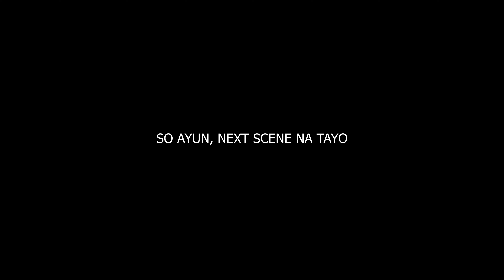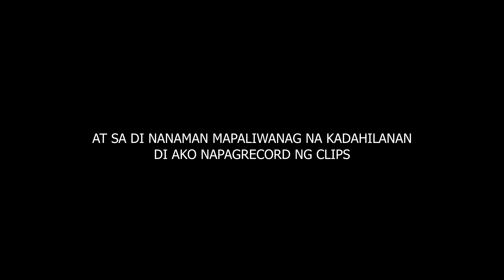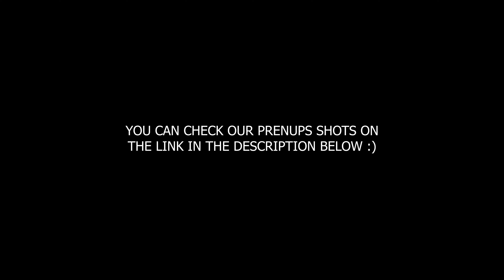PRENUP VLOG | RapCess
This video is about how we spent our prenup shoot in Tali Beach, Batangas. Super enjoy at mas lalo kami naexcite para sa wedding namin. Sana maenjoy niyo din yung vlog na to. As always, Maraming Salamat!!